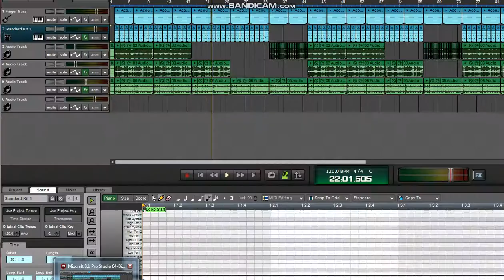The Boxer perormed here by Acoustic Couch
Acoustic cover of 'The Boxer' from Simon &  Garfunkel's 'Bridge Over Troubled Waters album . Played here by Lesley & Harlo .